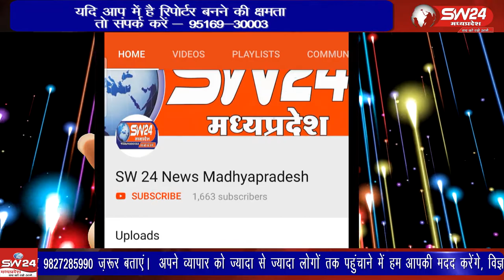Ujjain- जो मजदूरी करते हैं और अपना गुजर-बसर करते हैं पर अब यह गरीब परिवार बड़ती महंगाई से परेशान हैं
उज्जैन के शहरी सीमा क्षेत्र हो या फिर तहसीलों में निवास करते हो या फिर ग्रामीण क्षेत्र में रहते हो कई गरीब परिवार हैं जो मेहनत मजदूरी करते हैं और अपना गुजर-बसर करते हैं पर अब यह गरीब परिवार बड़ती महंगाई से परेशान हो रहे हैं उज्जैन से वीरेंद्र शर्मा की रिपोर्ट